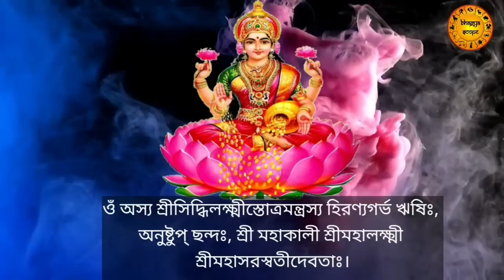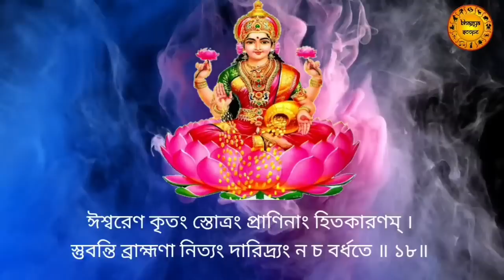আজ বৃহস্পতিবার ও ইন্দ্র যোগে এই মন্ত্র শ্রবণ করলে সর্ব দুঃখ দারিদ্র্য কষ্ট দূর হয়